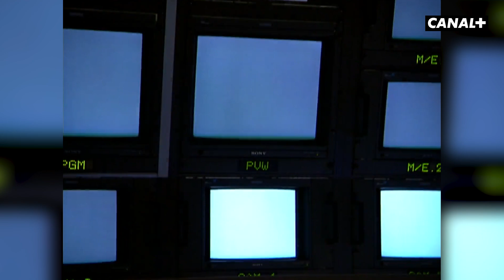L’abus de publicité est dangereux pour la télé !- Les Guignols - CANAL+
Pour essayer de se faire le plus d'argent possible, même CANAL+ décide, sous l'impulsion de son nouveau Directeur des Programmes de l'époque, de renforcer la publicité sur ses antennes. Mais est-ce une bonne idée ? Voyons tout cela en image !

Diffusé le 29 mars 2001.